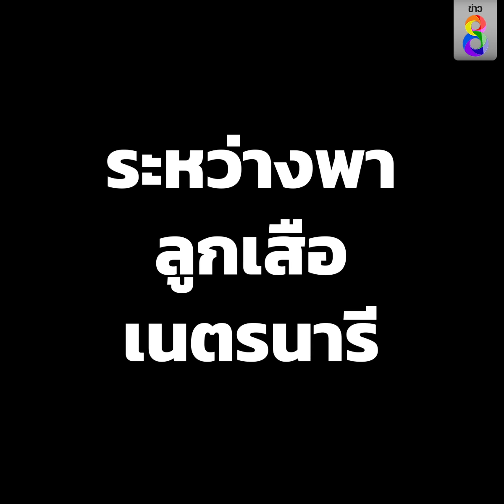ครูสายฮานั่งรถแห่โชว์ลูกเสือ เนตรนารี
คลิปไวรัล ครูสายฮานั่งรถแห่ร้องเพลงให้ลูกเสือ เนตรนารี ฟังคลายเครียดระหว่างเดินทางไกลในค่ายลูกเสือ

ขอบคุณข้อมูลและคลิปภาพจาก TikTok : tai_nuttida